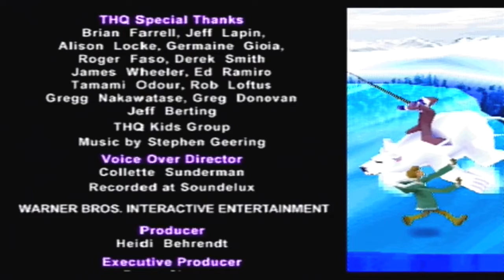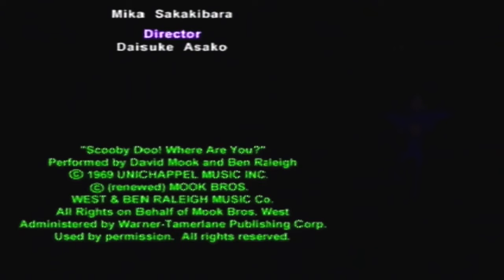Scooby-Doo and the Cyber Chase [PS1] - (Walkthrough) - Part 21: The Amusement Park - Level 3 - {End}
Jeg spiller "Scooby-Doo and the Cyber Chase" til Playstation 1. :-)
Dansk Gaming uden Live-Commentary.
Spillet er optaget med en elgato game capture HD og har spillet på en ægte Ps1 og videoen er redigeret i Sony Vegas HD 11. :-)